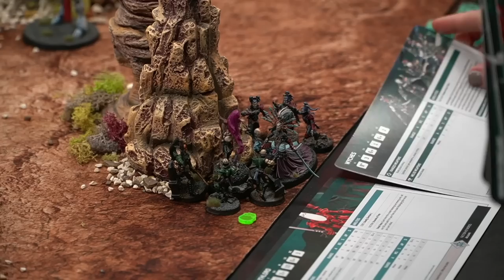Aeldari vs Drukhari | Warhammer 40K Battle Report with Skaredcast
Joining us in the studio today SkaredCast brings his Drukhari all the way from Canada to take on Jinx and the Aeldari! Will light or dark prevail?

🎵 All music is licensed with artists credited at the end of the video